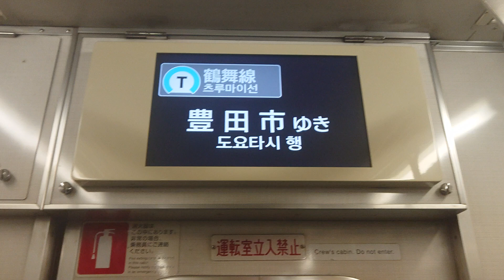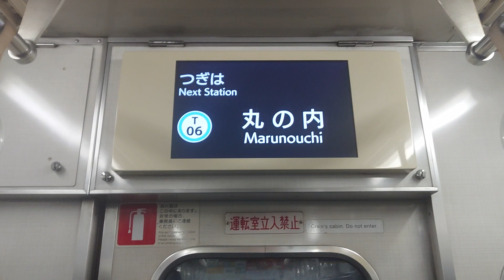名古屋市交通局名古屋市営地下鉄鶴舞線３０５０形パッとビジョンＬＣＤ次は浅間町から丸の内まで日本車輌製造三菱製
動画投稿フルハイビジョン原則として撮影機材ＳＯＮＹＸＰＲｌＡスマホです名古屋市交通局名古屋市営地下鉄鶴舞線３０５０形パッとビジョンＬＣＤ次は浅間町から丸の内まで日本車輌製造三菱製僕の１億チャンネル登録よろしくお願いいたします僕の１億再生回数よろしくお願いいたします